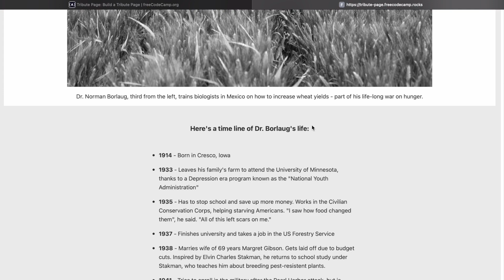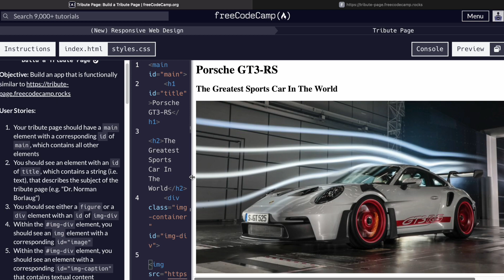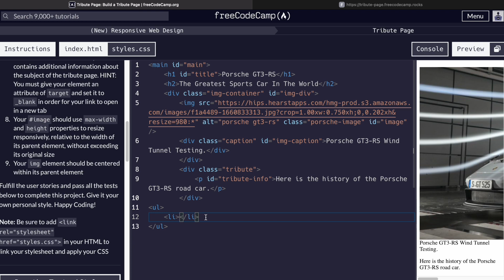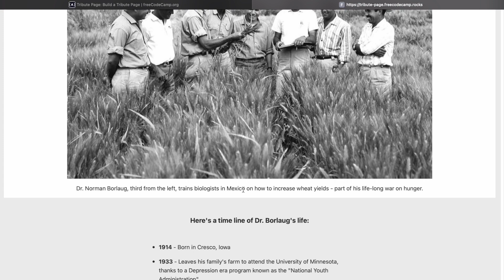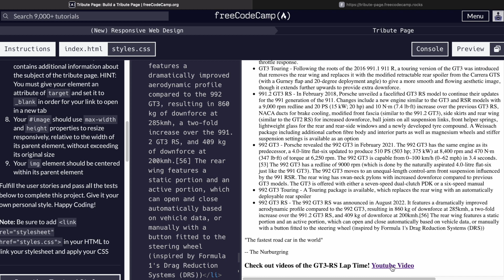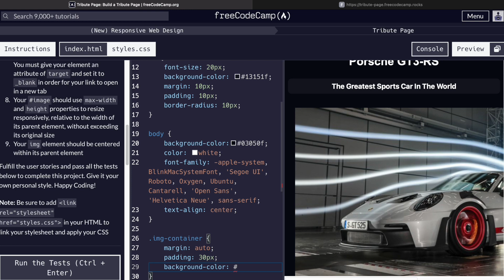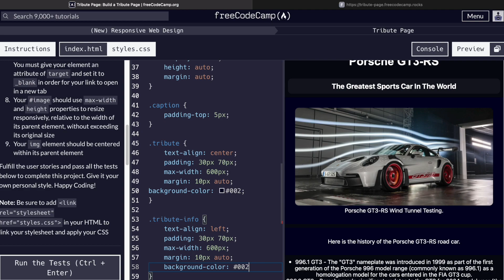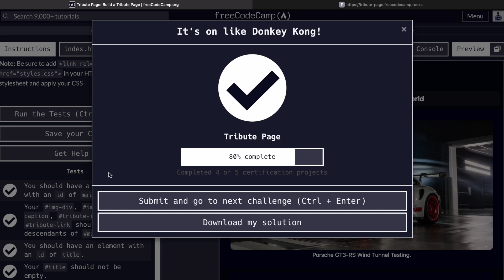Tribute Page Tutorial - FreeCodeCamp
For this project, you will build a tribute page for a subject of your choosing, fictional or real.